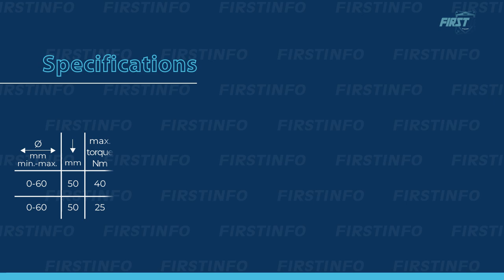FIRSRINFO F3393 Universal 2-Arm Adjustable Windscreen Wiper Arm Puller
【Remove Windscreen Wiper Quickly &Efficiently 】— Operating with a 1/2-inch(13.2mm) wrench to save effort instead of rotating by hand.
【Wide Application】— Contained two radius design hook couples with different widths to cope with more situations
【Operating Safely & Simply】—With durable jaws and wieldy wing nuts that ensure a perfect grip making the whole process safer. Simple but efficient design, constructed of higher quality, sturdy, and durable special steel for strengthened use.
【Less is More 】— Available for most models of the common brands, purchase the right tool to save your money and time without doing trial and error.
【 Original Patented 】— Designed and manufactured in Taiwan with premium quality. Please identify FIRSTINFO Adjustable Wiper Arm Remover Tool with a patent authentication. We provide you this quality assurance tool with 12+10 months after-sales warranty (10 months warranty by the register) support. Help you to achieve a satisfactory shopping experience.